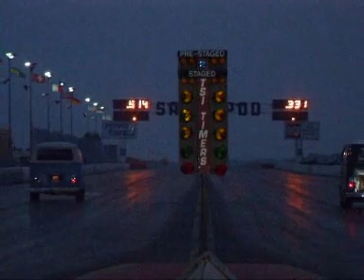VW ACTION 2008 NIGHT RACING DRAG RACING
NIGHT RACING AT VW ACTION 2008